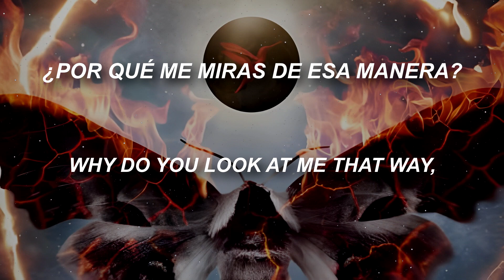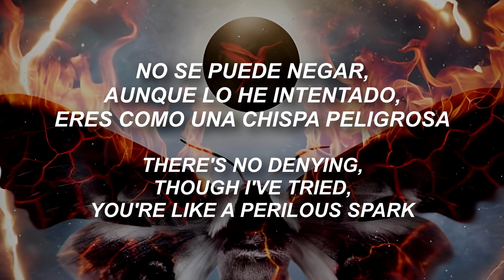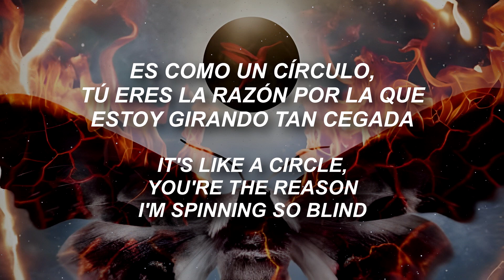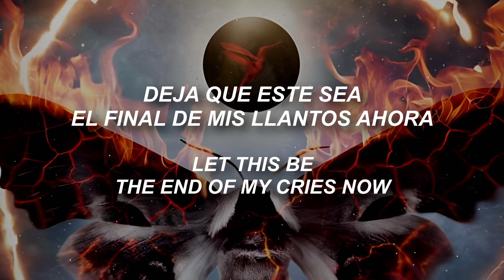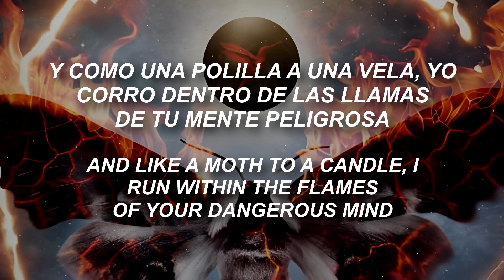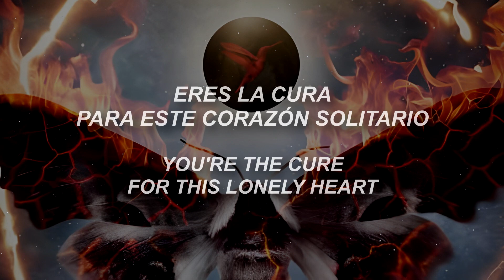Delain - Moth To A Flame | Lyrics | Sub Español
Banda: Delain
Canción: Moth To A Flame
Album: Dark Waters
Año: 2023